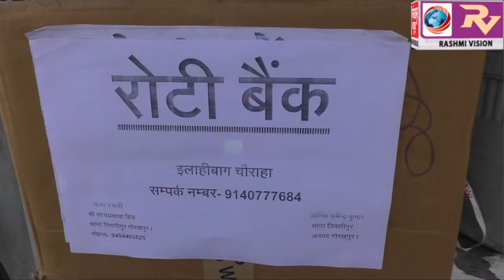रोटी बैंक के द्वारा दूसरे दिन भी असहाय,निराश्रितों को वितरित किया गया भोजन,ताकि मिल सके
रोटी बैंक के द्वारा दूसरे दिन भी असहाय,निराश्रितों को वितरित किया गया भोजन,ताकि मिल सके भूख से राहत।।।।